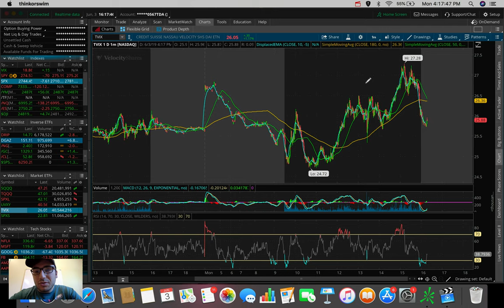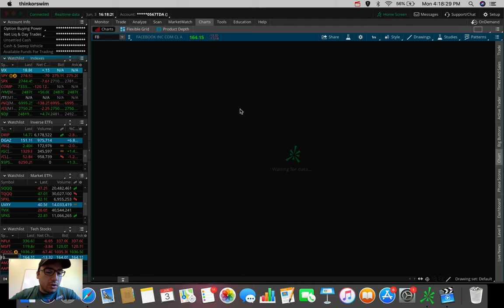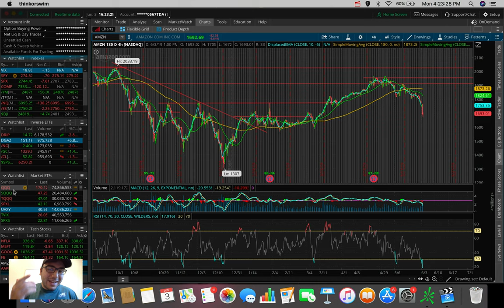Tech Stocks Get KILLED! | Stock Market Update 6/3/19